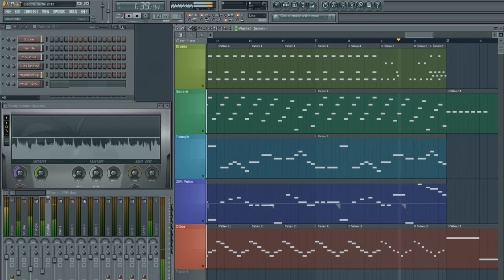ELECTRIC BATTLE 2013 - Original Chiptune Song! | FL Studio 10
Remember (you probably won't...) in 2011 I made a song called Electric Battle? Well this is a completely revamped version for a 2013 release of some things I've been working on secretly.